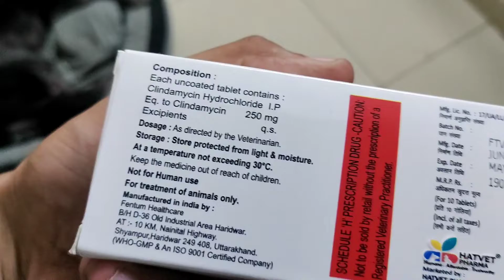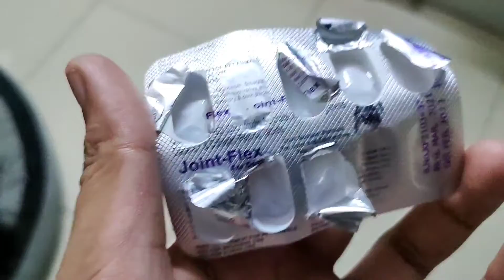Demodicosis Skin allergy || Redness || fungal skin || Treatment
Hey,
This dog is suffering from a skin infection which is called demodicosis in this disease the skin becomes red and a lot of itching we have already consulted the doctor prescribed us all the medicines know the treatment is going on and the dog is recovering well.